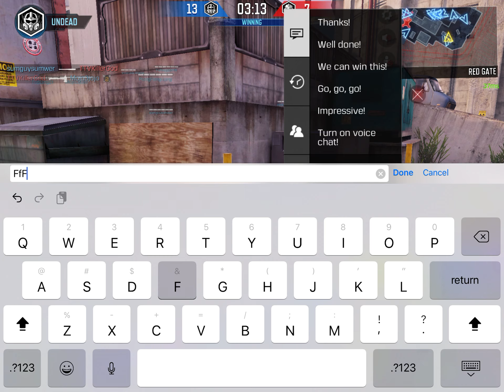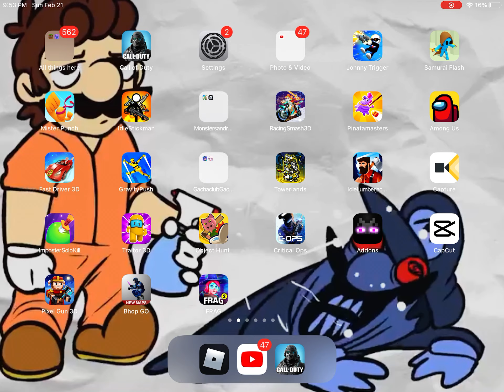Why do you make me do this yt